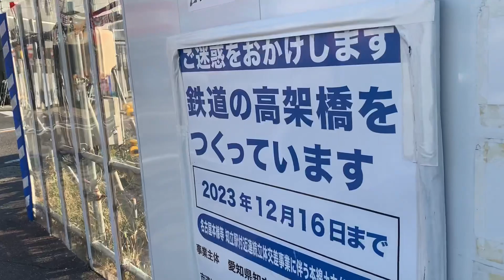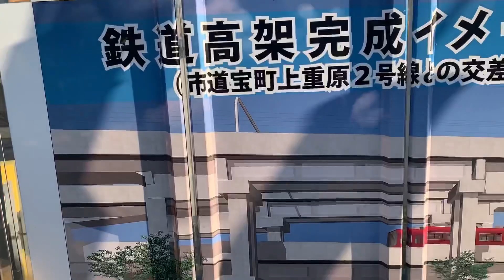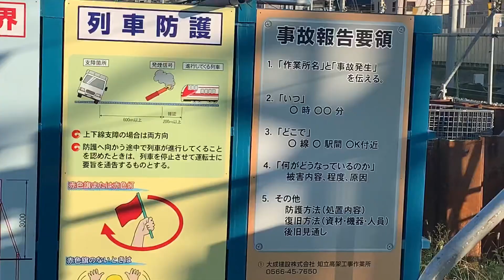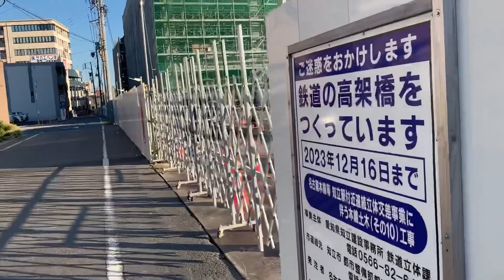【驚愕】大改造中の名鉄知立駅に行ってきた！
名鉄の知立駅では高架化工事が進んでいます。
その工事が要塞化に見えるという圧巻な知立駅を特集してみました。